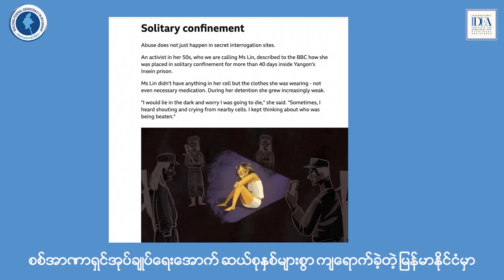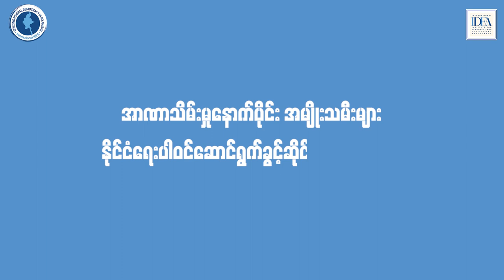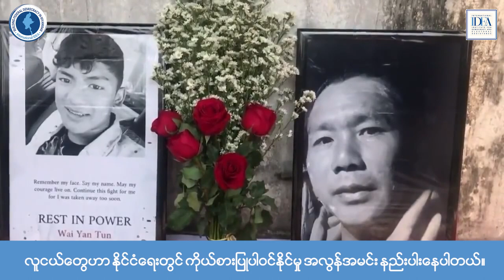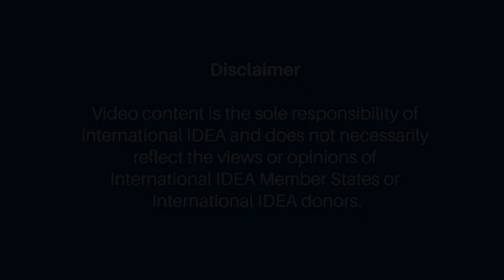Challenges faced by women, youth and LQBTQI groups since the military coup in Myanmar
International IDEA highlights the challenges faced by women, youth and LQBTQI groups since the military coup and possible solutions to increase their inclusion and participation.